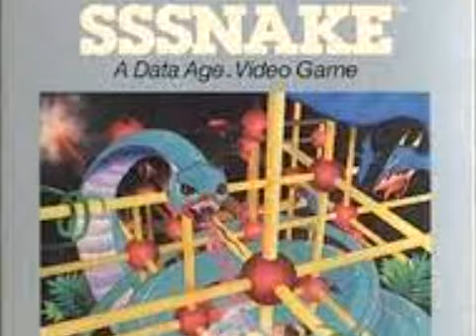4 Year Anniversary Special + Sssnake Review